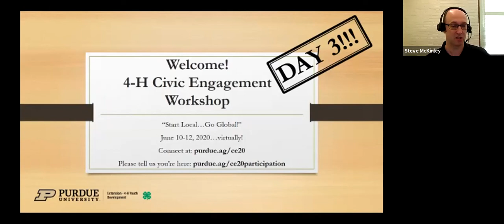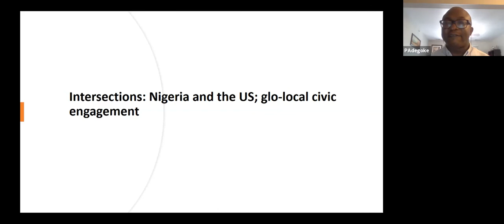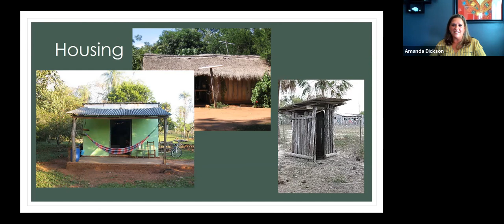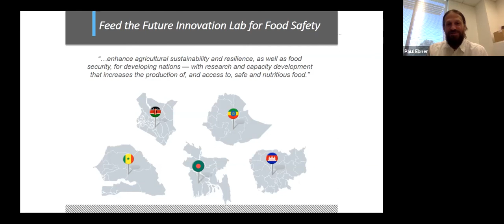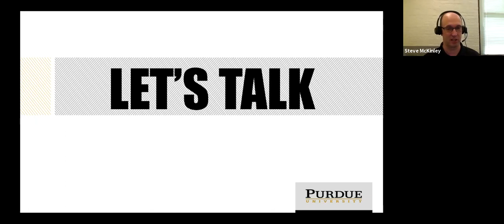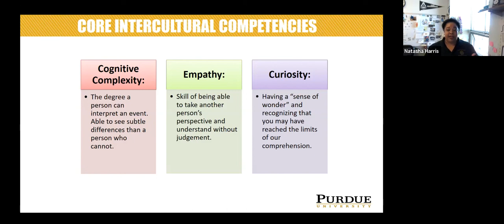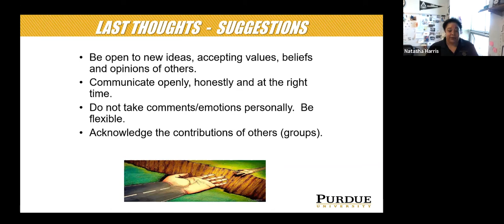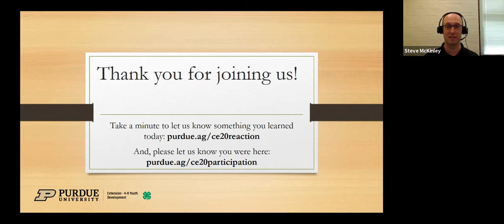4-H Academy Civic Engagement Workshop: Day 3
During this June 12th, 2020 virtual meeting, we discussed the following topics:

- We started with a panel of individuals who have worked and lived in various places around the world. They shared unique things about these places and helped participants think about future opportunities to visit places of interest.
- Natasha Harris, from the Purdue College of Science Diversity Office, hosted a conversation to help us understand how we can interact effectively with people, regardless of their backgrounds.

Find more at-home activities for kids and teens at purdue.ag/4hhomeactivities.